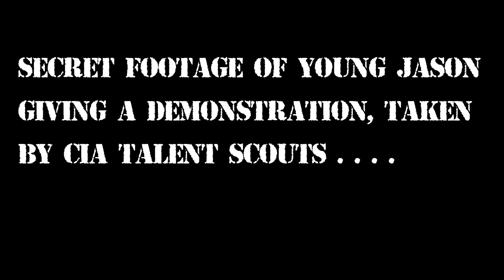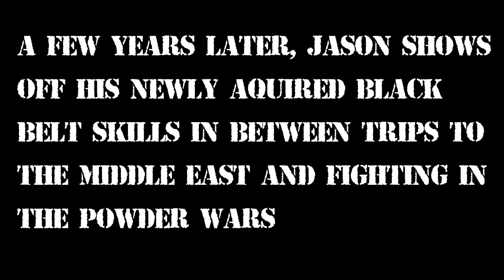Jason Blaha the deadly Martial arts Legend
"If Dr. Norton cannot handle public criticism I would strongly suggest he remove himself from the public eye and cease being a public figure..." - Jason Blaha